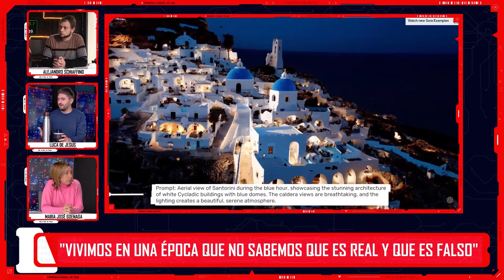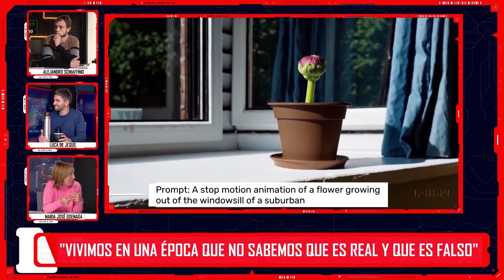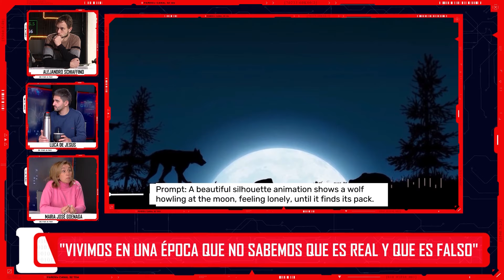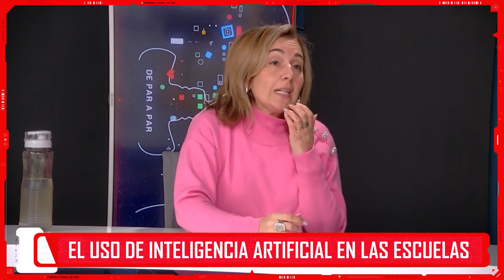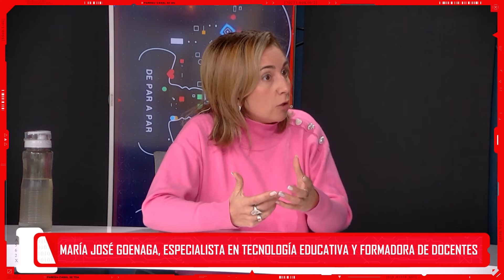IA y Chat GPT en las escuelas: "Hay que hacer un uso crítico" | María José Goenaga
Producción de PAREStv para el Canal 32 TDA, 515 de TELECENTRO, descargando la APP: PAREStv en tu celular y las 24 horas por la web